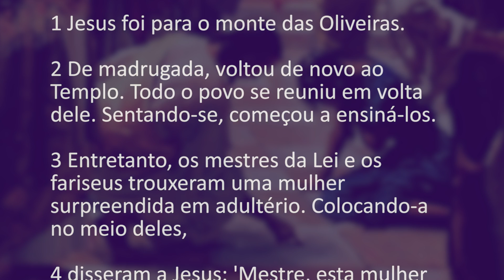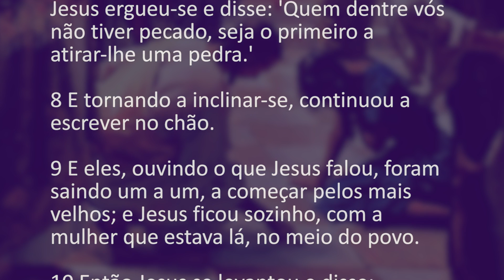[Homilia Diária] Segunda-feira - 5ª semana da Quaresma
Naquele tempo:

1 Jesus foi para o monte das Oliveiras.

2 De madrugada, voltou de novo ao Templo. Todo o povo se reuniu em volta dele. Sentando-se, começou a ensiná-los.

3 Entretanto, os mestres da Lei e os fariseus trouxeram uma mulher surpreendida em adultério. Colocando-a no meio deles,

4 disseram a Jesus: 'Mestre, esta mulher foi surpreendida em flagrante adultério.

5 Moisés na Lei mandou apedrejar tais mulheres. Que dizes tu?'

6 Perguntavam isso para experimentar Jesus e para terem motivo de o acusar. Mas Jesus, inclinando-se, começou a escrever com o dedo no chão.

7 Como persistissem em interrogá-lo, Jesus ergueu-se e disse:
'Quem dentre vós não tiver pecado, seja o primeiro a atirar-lhe uma pedra.'

8 E tornando a inclinar-se, continuou a escrever no chão.

9 E eles, ouvindo o que Jesus falou, foram saindo um a um, a começar pelos mais velhos; e Jesus ficou sozinho, com a mulher que estava lá, no meio do povo.

10 Então Jesus se levantou e disse: 'Mulher, onde estão eles?
 Ninguém te condenou ?'

11 Ela respondeu: 'Ninguém, Senhor.' Então Jesus lhe disse:'Eu também não te condeno. Podes ir, e de agora em diante não peques mais.'

Trilha sonora:
( PLAYBACK ) - Ao Teu Encontro
Canal do Denis: